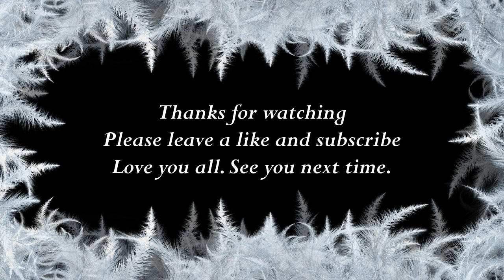How to say Pearl in Filipino